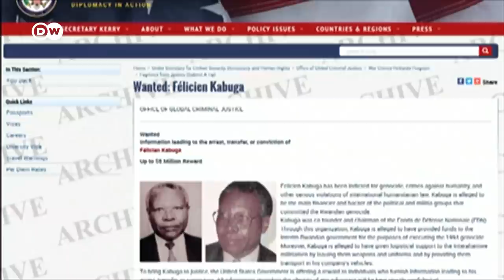Rwanda's most-wanted genocide suspect Felicien Kabuga to face UN tribunal | DW News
High-level Rwandan genocide suspect Felicien Kabuga can be handed over to a United Nations tribunal for trial, a top French court ruled on Wednesday. Kabuga is suspected of playing a major role in the 1994 Rwandan genocide, in which hundreds of thousands of Tutsi Rwandans were murdered by a Hutu uprising. Prosecutors accuse Kabuga of chairing a radio station that helped orchestrate the genocide, as well as working to create and fund a
genocidal militia in the capital, Kigali. He was a wealthy businessman at the time. The 84-year-old had evaded justice for 25 years but was caught outside Paris in May of this year.